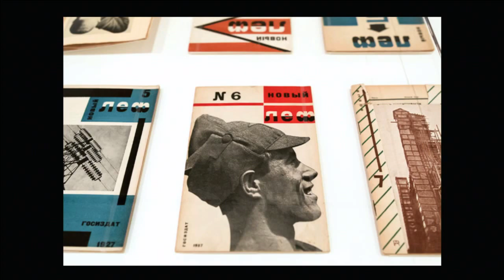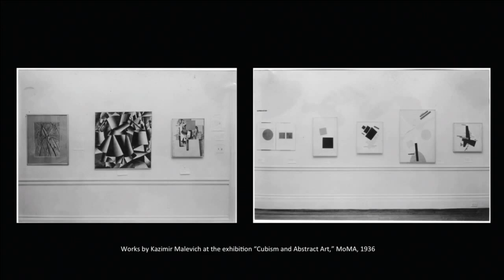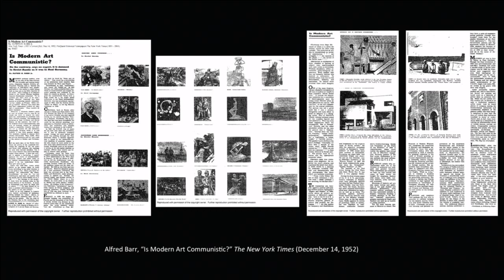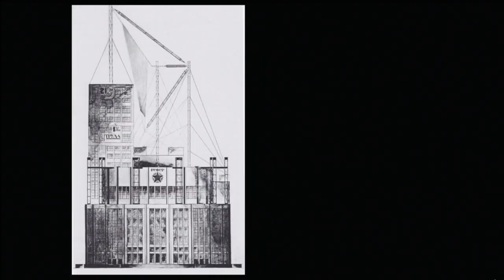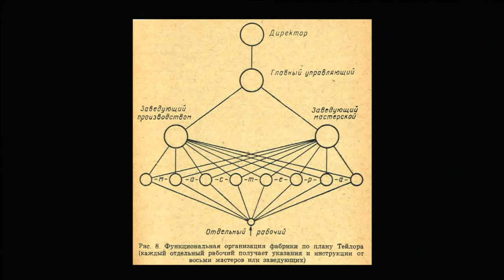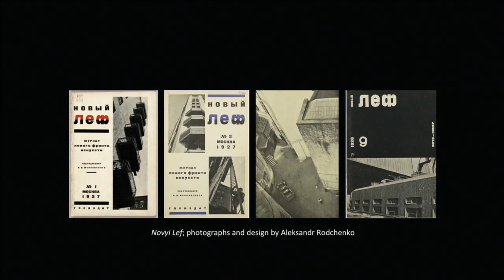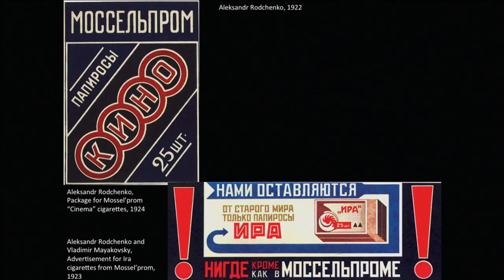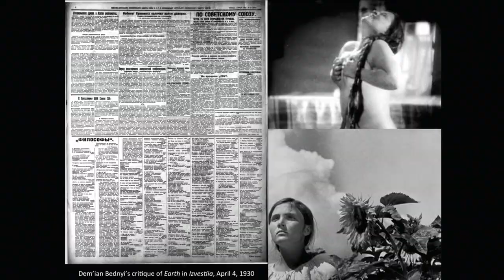The Russian Avant-Garde: Scholars Respond | MoMA LIVE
Organized in conjunction with the exhibition "A Revolutionary Impulse: The Rise of the Russian Avant-Garde," this scholars' panel addresses the myriad ways in which an art object can be revolutionary.

Speakers include:
Masha Chlenova, independent art historian and curator;
Devin Fore, Professor, German Department, Princeton University;
Maria Gough, Joseph Pulitzer, Jr. Professor of Modern Art, Department of History of Art and Architecture, Harvard University;
Christina Kiaer, Associate Professor, Department of Art History, Northwestern University;
Kristin Romberg, Assistant Professor, Art History, University of Illinois at Urbana-Champaign

Moderated by Roxana Marcoci, Senior Curator, Department of Photography, and Sarah Suzuki, Curator, Department of Drawings and Prints, The Museum of Modern Art.

Image credit:  El Lissitzky. "Proun 19D. "1920 or 1921. Gesso, oil, varnish, crayon, colored papers, sandpaper, graph paper, cardboard, metallic paint, and metal foil on plywood. The Museum of Modern Art, New York. Katherine S. Dreier Bequest